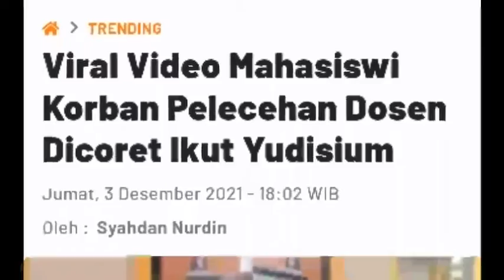Video Mahasiswi Korban Pelecehan Dosen Dicoret Ikut Yudisium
Setelah viral kasus pelecehan oleh dosen ke mahasiswa Universitas Riau (Unri), kini kembali terjadi di Universitas Sriwijaya (Unsri).

Kasus yang telah mencuat sejak September lalu ini, melibatkan dosen dan mahasiswi saat bimbingan skripsi.

Kasus ini pun telah dilaporkan ke pihak berwajib setelah 2 bulan terjadi pelecehan.

Namun, baru saja ada video beredar di Instagram yang diunggah 3 jam yang lalu pada Jumat, 3 Desember 2021, mahasiswi Unsri yang diduga korban pelecehan oleh dosennya, dicoret namanya dari daftar yudisium.

Dalam video tersebut seorang mahasiswi yang telah berdandan menggunakan baju kebaya, maju ke depan podium dan memprotes namanya tidak ada di daftar yudisium.